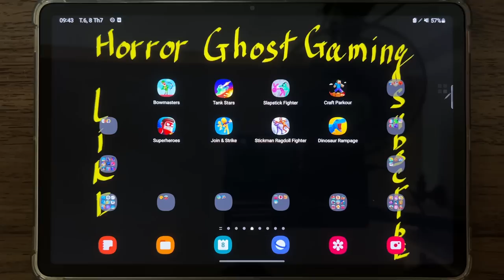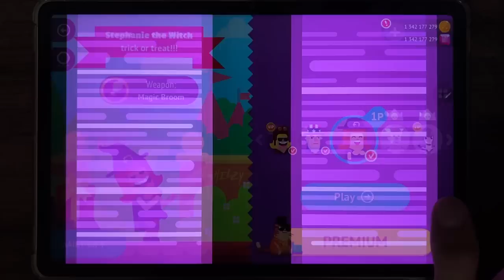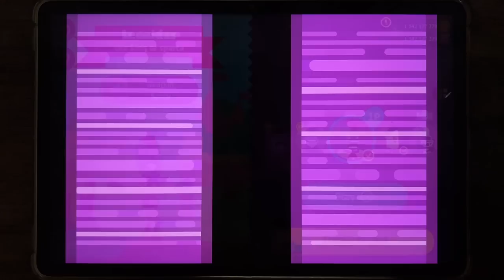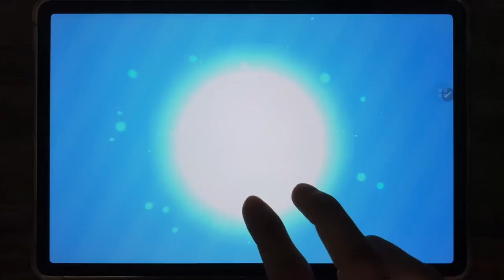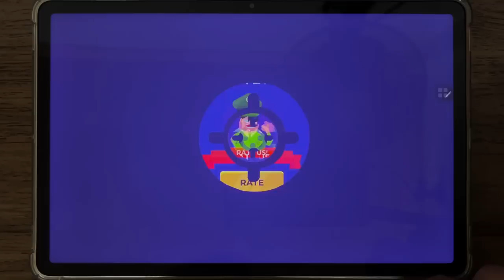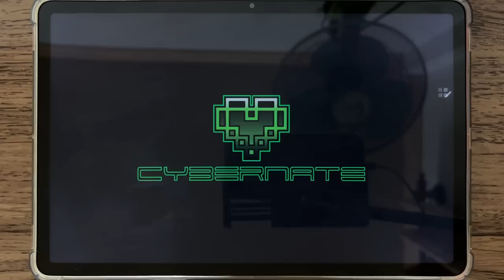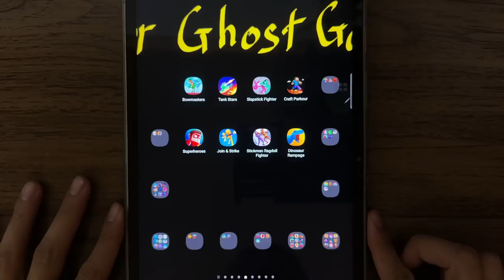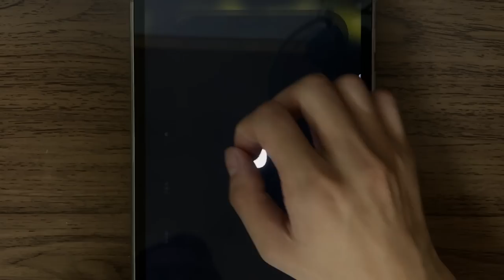Bowmasters, Tank Stars, Slapstick Fighter, Craft Parkour, Superheroes, Join Strike, Dinosaur Rampage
Bowmasters, Tank Stars, Slapstick Fighter, Craft Parkour, Superheroes, Join Strike, Stickman Ragdoll Fighter, Dinosaur Rampage